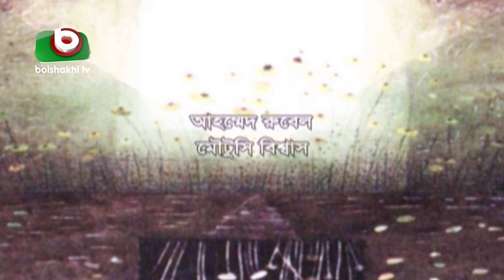নাটক - ও চাঁদ | O Chad | EP 42 | Ahamed Rubel, Jyotika Jyoti, Swagata, Joy Raj - Serial Drama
রচনা ও পরিচালনাঃ মাতিয়া বানু শুকু

অভিনয়ঃ শর্মিলী আহমেদ, ডলি জহুর, আহম্মেদ রুবেল, মৌটুসি বিশ্বাস, পিযূষ বন্দোপাধ্যায়, জয় রাজ, মাজনুন মিজান, স্বাগতা, অশোক ব্যাপারী, জ্যোতিকা জ্যোতি, শামিম ভিস্তি, শামিমা নাজনিন, কল্যান কোরাইয়া, ফিমা।

Writer & Director: Matiya Banu Shuku

Cast: Sharmili Ahmed, Dolly Johur, Ahmed Rubel, Moutushi Biswas, Pijush Bandyopadhyay, Joy Raj, Maznun Mizan, Swagata, Ashoke Bepari, Jyotika Jyoti, Shamim Vesti, Shamima Nazneen, Kalyan Koraiya, Fima.